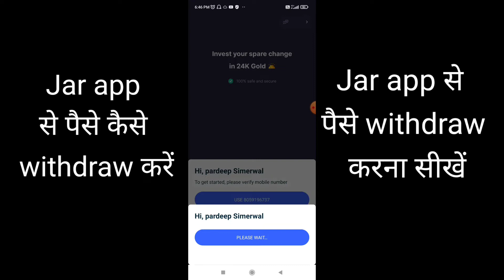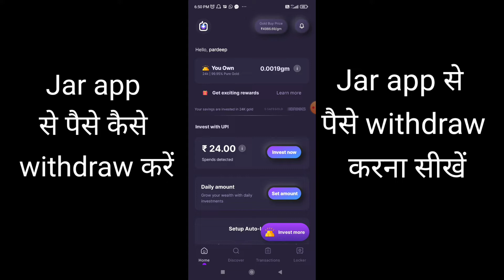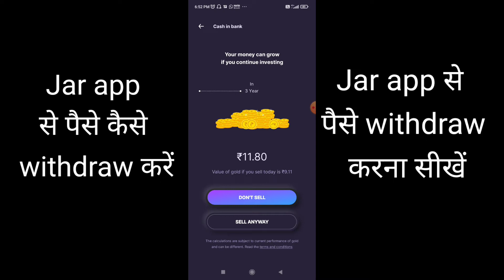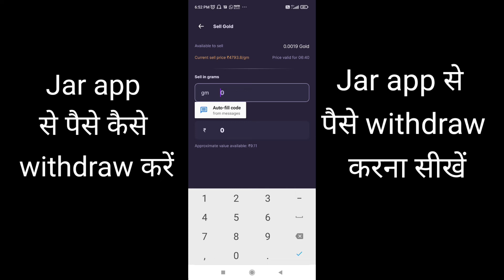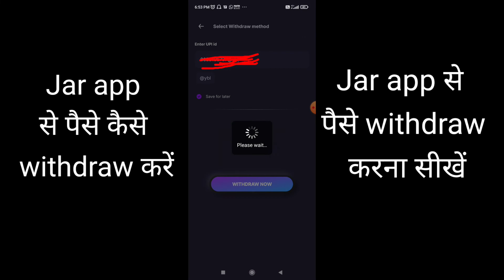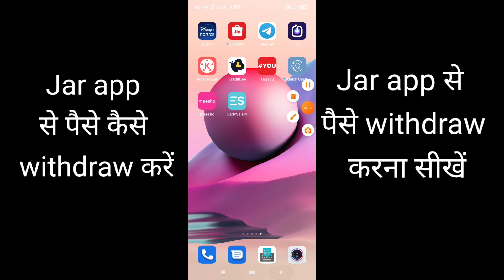Jar app se withdraw kaise kre | how to withdraw from jar app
namaskar dosto, is video me hm janenge ki jar app se paise kaise nikale, jar app me gold sell kaise kre